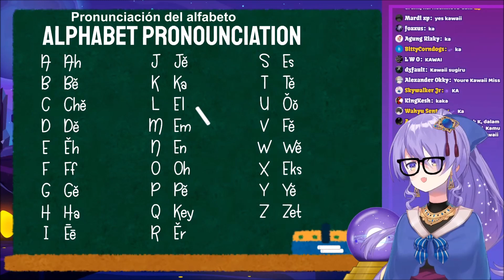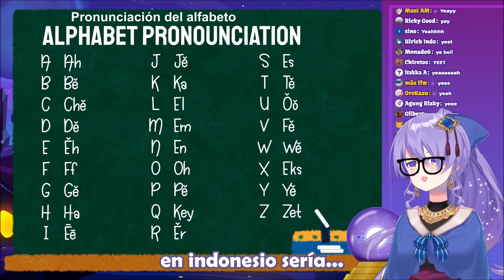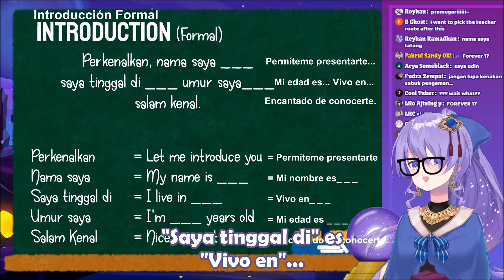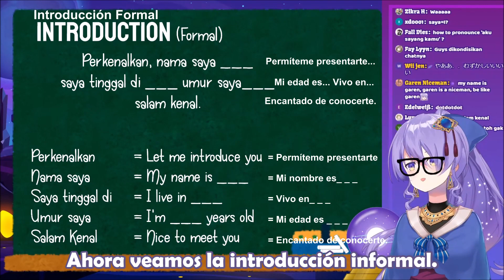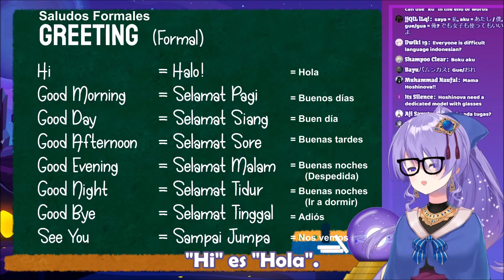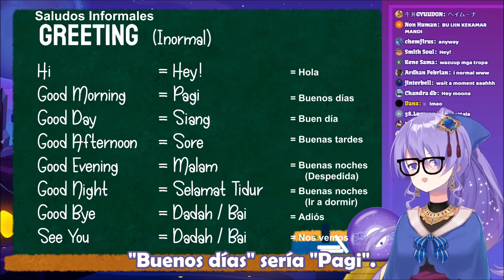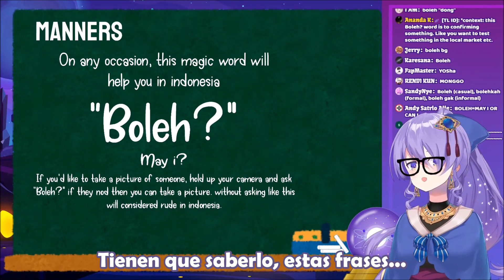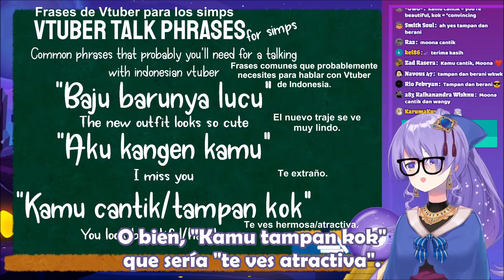Hoshinova Moona enseña Indonesio [Sub-Español] [HololiveID] [VTuber]